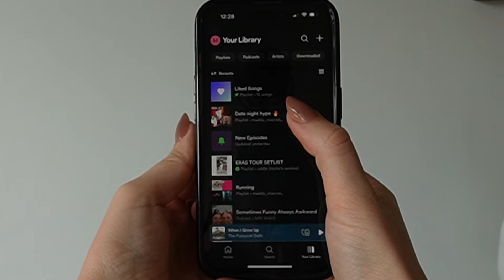Date Two | My Dating Diaries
Omg you guys. Am I so lucky to end this series on date 2???

Okay love you see you bye x